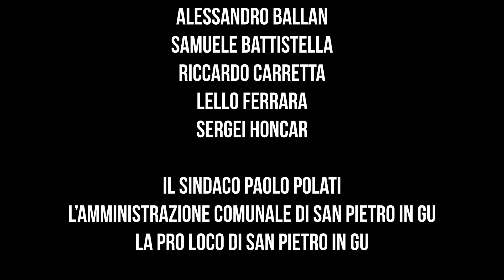Due Giorni per Alessandro Bolis: la ricognizione dei Campioni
Il 12 e 13 marzo 2022 a San Pietro in Gu (Pd) si correrà la Due Giorni per Alessandro Bolis riservata agli Elite-U23. Con le telecamere di Ciclismoweb.net siamo andati a scoprire i due circuiti che saranno teatro delle due sfide.